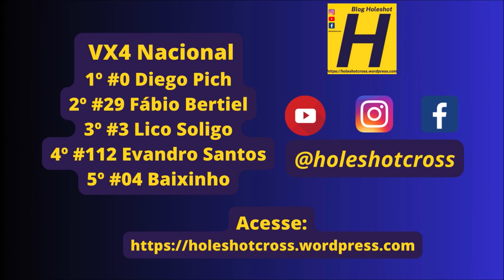VX4 Nacional em Caarapó pela Copa Sulmems de Velocross 2024